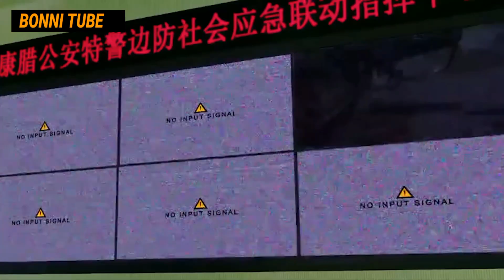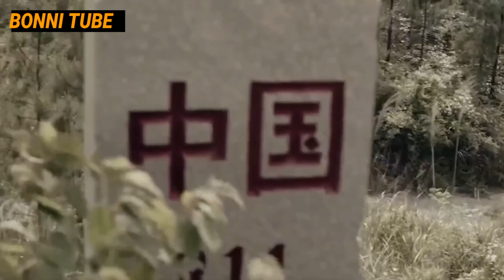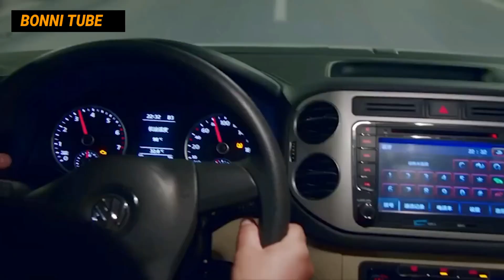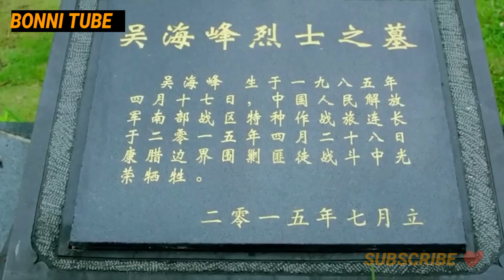فرقة جنود قوات خاصة بمهارات قتال اسطوريه بيقضوا على اكبر عصابة تجار مخدرات في التاريخ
قناة فيس بوك BONNI TUBE
قناة يوتيوب BONNI TUBE
قناة تيك توك BONNI TUBE
قناة انستا BONNI TUBE
                    ~~BONNI TUBE ~~